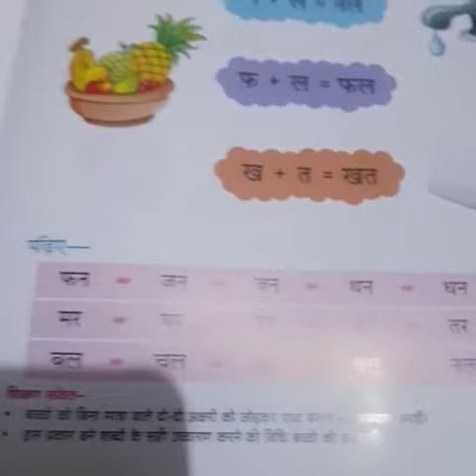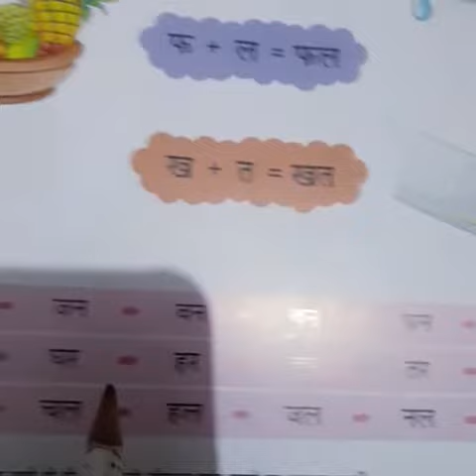दो अक्षर वाले शब्द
Lkg Hindi Teaching by amita madam